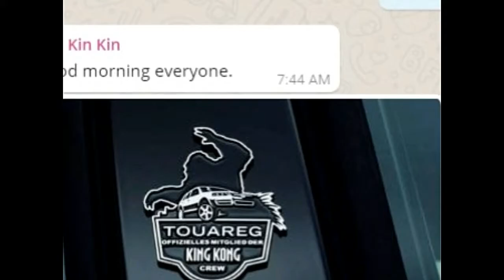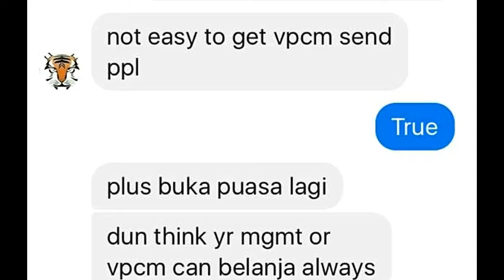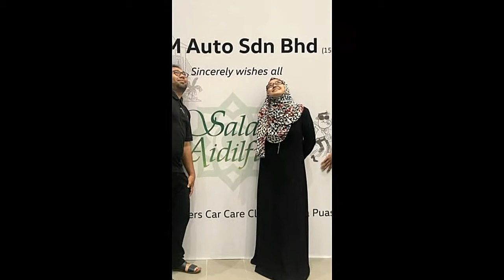Selamat Hari Raya !! dari kami Volkswagen Semenyih - HASB in HD format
Baru baru ini, 17hb June 2017, Hicom Auto telah menganjurkan Car Care Clinic dan Majlis berbuka puasa. Sambutan sangat mengalakkan daripada beberapa kelab pemilik Volkswagen. Apatah lagi, VPCM telah menghantar 2 orang mereka untuk meriahkan acara petang tersebut...

Pastikan anda menonton dalam format HD!